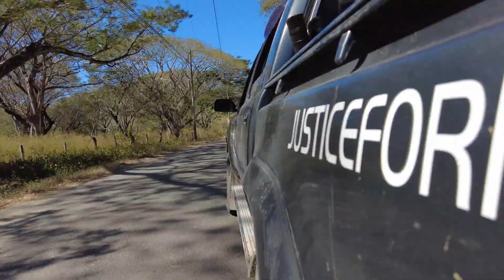Kostarika 2024 - Mangrovový les